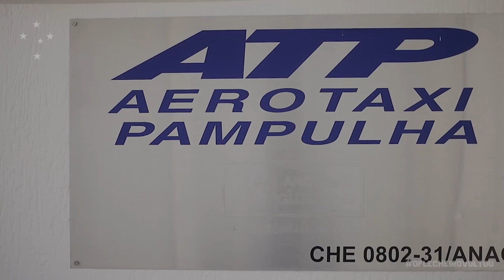18/02/2020 - Apresentação Marcelo Moreno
Nos braços da Nação Azul! Marcelo Moreno, novo reforço Cruzeirense para a temporada 2020 foi apresentado aos torcedores na tarde de hoje, na Sede Administrativa do Barro Preto.

Confira como foi o retorno do Flecheiro!